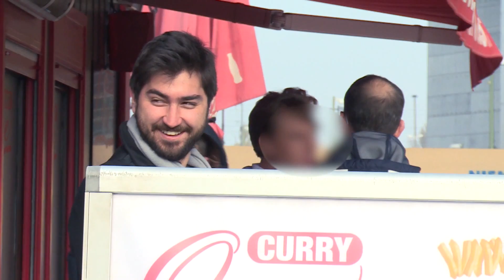Streetcomedy - Die Fliege - Expect the unexpected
Was passiert, wenn dir ein Verrückter auf der Straße Fliegenklatschen für 50 Euro andrehen will und dich vor einer riesigen Fliege warnt - diese dann aber sogar tatsächlich auftaucht?
Das siehst du in diesem Streetcomedy-Video. Expect the unexpected!